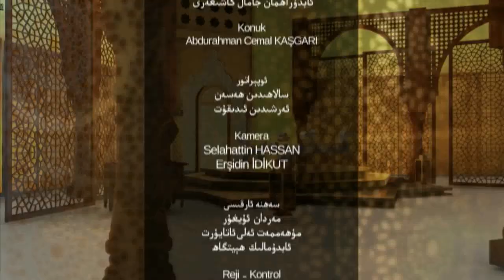ئىسلام ۋە بىز 43 - سان، شەرئىي سىياسەت ۋە بىز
قەدىرلىك كۆرۈرمەنلىرىمىز! ئۇستاز ئابدۇراھمان جامال كاشىغەرىي بىلەن داۋاملاشتۇرۇپ كېلىۋاتقان «ئىسلام ۋە بىز» پىروگراممىمىزنىڭ 43-سانىدا «شەرئىي سىياسەت ۋە بىز» دېگەن تېمىدا توختىلىمىز. دىققىتىڭلار ئېكرانىمىزدا بولسۇن!
پىروگراممىمىزنى ھەمبەھرىلەپ قويۇشۇڭلارنى ۋە قانىلىمىزغا ئەگىشىۋېلىشىڭلارنى ئۈمىد قىلىمىز.